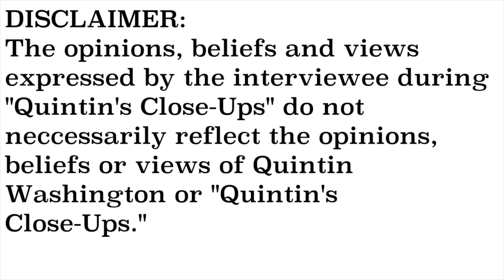EXCLUSIVE- David Aylor interview- Quintin's Close-Ups™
Suspended Colleton County Sheriff R.A. Strickland has been hit with multiple indictments by the South Carolina Attorney General's office.

I sit down with attorney David Aylor (not associated with the case) to get his analysis on this case for this edition of "Quintin's Close-Ups."